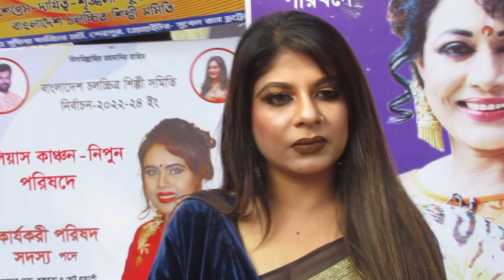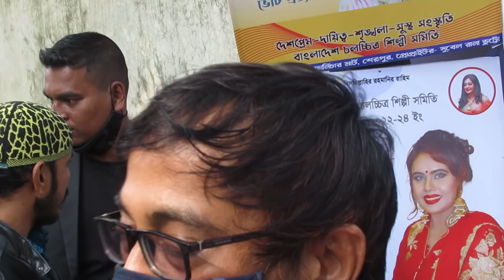ভোটের দিন অভিনেত্রী রত্না না বলেও অনেক কিছু বুঝিয়ে দিলেন | শিল্পী সমিতি নির্বাচন ২০২২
►NEWS REACTION YOUTUBE CHANNEL
►যে কোন প্রয়োজনে যোগাযোগের জন্য ভিজিট করতে পারেন!
►Facebook পেইজে Like দিয়ে আমাদের মেসেঞ্জারে লিখুন!
‘NXN ►'Narail Xpress Now’ is an News Review YouTube Channel with sports & Cinema! Special Note ►  We choose this Outstanding and excellence name 'Narail Xpress Now’ as fiction. Always stay with us. Keep liking, commenting and sharing. We don't mean to victimize anybody in emotionally.
'Narail Xpress Now’ : News is presenting all latest news about Celebrities, like Shakib Khan | Mashrafi Bin mortaza | Apu Biswas| Bubly | Arifin Shuvo | Afran Nisho | Siam Ahmed | Puja Cherry | Mahiya Mahi | Joya Ahsan | Pori Moni | Sanai | Nusrat Faria | Jeet | Dev | Koel Mallick | Srabanti | Nusrat Jahan | Sayantika | Payel | Nayok Manna | Moushumi | Shabnur | Popy | Riaz | Ferdous | Purnima | Dighi | Abram Khan Joy | Shakib Al Hasan | Bappy Chowdhury | Bubly. We are also providing Bangla Movie | Bangla Natok | Tv Show | Drama Serial | Viral Video | Bollywood | Hollywood | Tollywood | Dhallywood | Showbiz | Media related latest News and Updates!